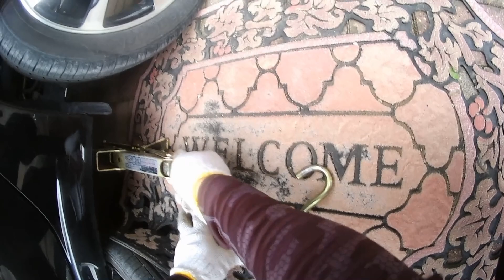スタットレスタイヤ交換、素人が行うと危険！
安易にタイヤ交換をしようと思い、大変怖い思いをしました。傾斜のある場所での作業だったので車が傾きジャッキが外れるハプニング。
タイヤが付いてなかったら大けが、車にも損害があったでしょう。